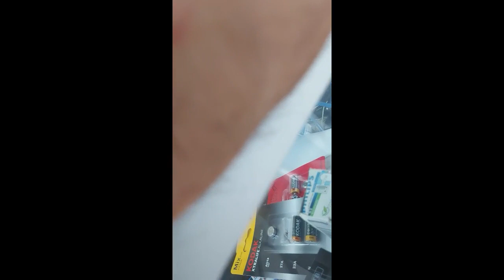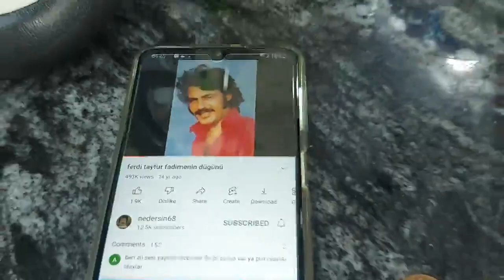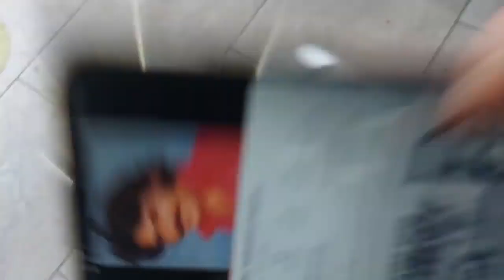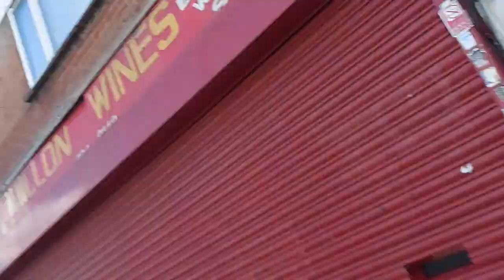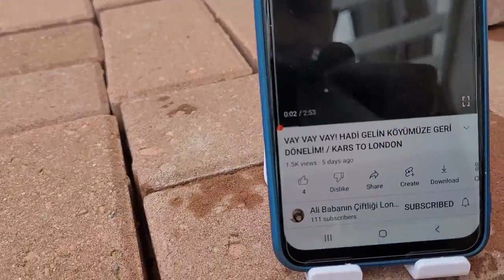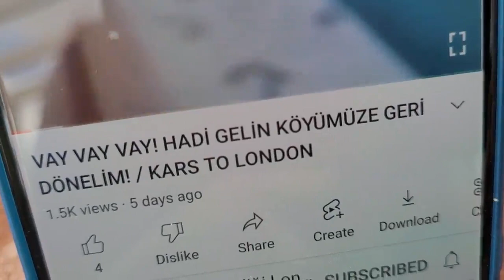Londra'dan Bütün Türkiye'ye Selamlar / Bakın Londra'da Hayat Nasıl?